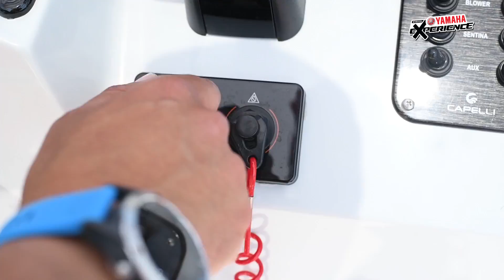Yamaha Experience Vilamoura, here we go!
Algarve, here we go… Esperamos por si nos dias 9, 10, 16 e 17 de Junho de 2018, das 10h às 19h, na Marina de Vilamoura, Cais F! Integrado no International Boat Show Marina de Vilamoura 2018 a decorrer de 9 a 17 de Junho. Ou seja, de 11 a 15 de Junho também lá estaremos com toda a exposição de produtos na terra e no mar, das 12h às 23h.